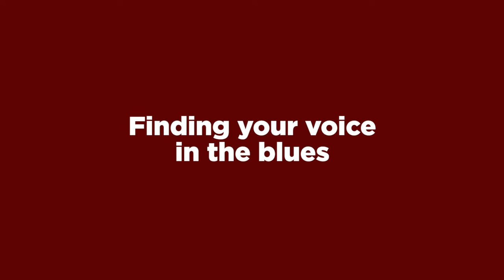How to Play Sliding Delta by Mississippi John Hurt Like Marcus Bonfanti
► Downloadable sheet music & PDFs
► Special slow-motion and looping video player

Marcus is British blues guitarist who has played with many blues legends and fronts Ten Years After